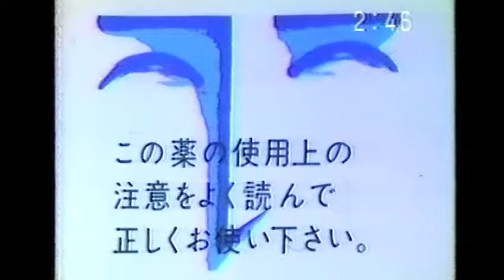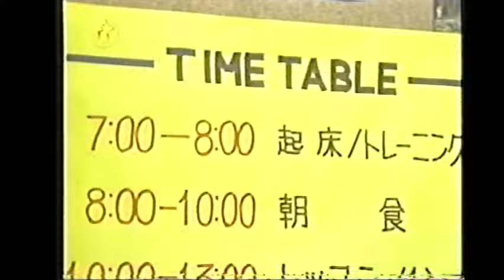西城秀樹 ・HIDEKI MUSIC BOX / BIG GAME '78 HIDEKI (CM入り完全版) ・BIG GAME'83 HIDEKI FINAL TV version 鑑賞会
nonstop HIDEKI sound
🎧HIDEKI MUSIC BOX🎵

西城秀樹が残された音源の数々を鳴らしてます。
全世界の西城秀樹を愛する皆様へ…。
To all of you loving Hideki Saijo of the whole world that is famous for many sound sources that Hideki Saijo was left for.

西城秀樹ょ 永遠に
HIDEKI SAIJO Forever

◆ご視聴上の注意◆
※リクエスト等につきましては承る事が出来ません、ご了承ください。

◆Live配信が途中で停止状態になった時について◆

配信が途中で停止状態になれば、
以下のURL先にて配信を続行致します。
※復旧時間については10分後となります。

U-family RADIO (real time  Live stream)
60's〜90's 歌謡曲 99% Japanese Music!!
※選曲によっては洋楽もセレクトされる場合があります。

60年代から90年代 昭和から平成までの歌謡曲,歌謡POPsまでをレコード音源&CD音源で楽しむ時間です。

It is time to enjoy popular songs from Showa to Heisei, songs POPs by record sound source &CD sound source for the 60s through the 90s.

※ リクエストに関しては承れない可能性があります、ご了承ください。
※ May not accept it about the request, thank you for your understanding.

歌謡曲を永遠に…
A popular song in eternity…

YouTube側が重くて途中で終了致しました。

◆アーカイブ録画について(日本語)◆
◇About the archive (English) ◇

※ 機材トラブルが起きたため一時無音状態となってます。(日本語)
There is a temporary silence due to equipment trouble.(English)

◆Junpei Japan YouTube channel◆
Japanese musicを中心に音楽を鳴らしながら楽しく皆様とご一緒に過ごすお時間です (日本語)
It's time to spend happily with everyone while playing music centered on Japanese music. (English)

○ライブ配信中についての注意事項(日本語)○
● Precautions for live distribution(English) ●

※ リクエストはその時に合わせて鳴らします ご了承下さい (日本語)
Please note that the request will ring at that time (English)

※ レコードとCDのなのでリクエストに応えられない事があります (日本語)
Since it is a record and a CD, we may not be able to respond to your request. (English)

※ 低評価をつけられる方のご視聴はお断りします！！！！！(日本語)
We will refuse viewing of those who can give a low rating ！！！！!(English)

御来場いただき、ありがとう御座います(日本語)
Thank you for visiting (English)

昭和歌謡曲 を永遠に… (日本語)
Showa popular song in eternally… (English)

歌謡曲 / Disco , Groovy歌謡 / Techno歌謡 / J-Pop / City pop / Urban Mellow , Rock , Funk / Hideki Rock / アイドル歌謡( pop idol )

All 60's 70's 80's 90's Japanese Music !!